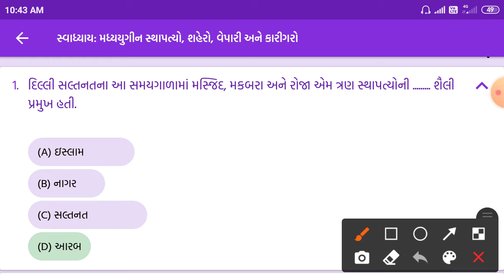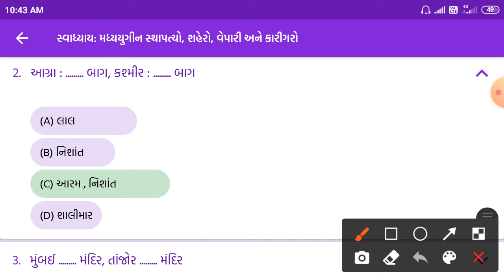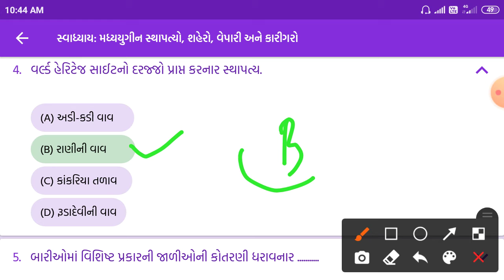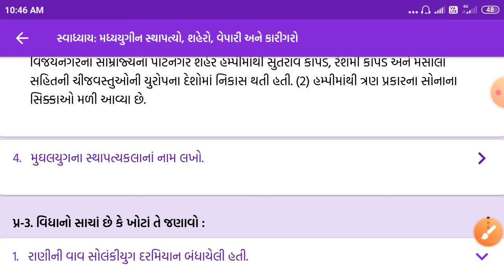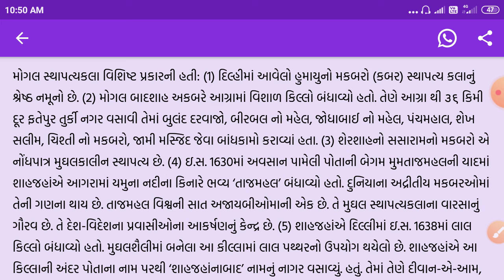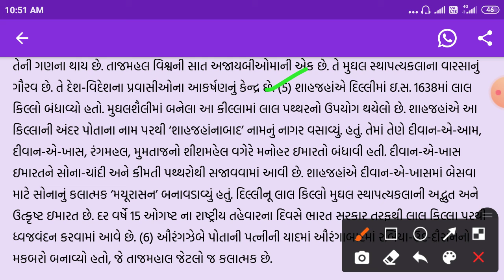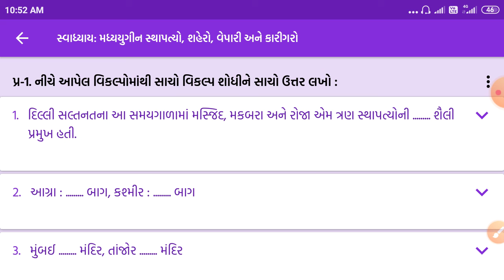ધોરણ:-7, વિષય:- સામાજિક વિજ્ઞાન, પાઠ:-4 , સ્વાધ્યાયના તમામ પ્રશ્નોનું સંપૂર્ણ સોલ્યુશન